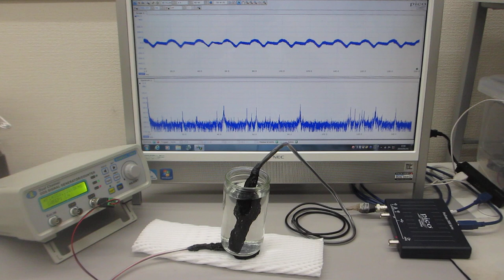超音波の音圧解析結果から、応用技術を開発する（超音波システム研究所）